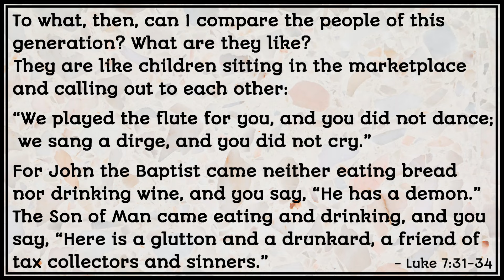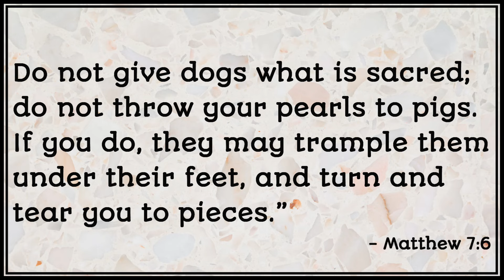What to do with someone who won’t listen - Wise advice from Jesus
*Feel like you've been wasting your time trying to convince people who have made up their mind not to be convinced?* _What advice does Jesus give us regarding this matter?_ Check out this video to find out the answer and also receive practical advice that will help you break free from unnecessary interactions with obstinate people who have been sent to drain your strength and vitality!

▪️ *Fallen Angels, Nephilim & Demons: Exploring the Book of Enoch to discover the origin of evil spirits*

📙 📘 ~ 𝗥𝗲𝗹𝗲𝘃𝗮𝗻𝘁 𝗯𝗼𝗼𝗸 𝘁𝗶𝘁𝗹𝗲𝘀 ~ 📗 👇

▪️ *“Gospel Sync”* : The greatest story ever told rolled into one
▪️ *“Resurrecting David’s Fallen Tent to usher in the End-time Harvest”*
▪️ *“Possessing the Remnant of Edom” (Bonus Chapters to ‘Resurrecting David’s fallen tent’)*

To be notified when I upload new content, select the notifications bell 🔔✅
📺 If you enjoyed this presentation, *please press ‘LIKE’’* to let YouTube know people are interested in my channel.

🆓‼️👉 To receive a FREE PDF version of the e-booklet *‘Possessing the Remnant of Edom’* (BONUS CHAPTERS to resurrecting David’s fallen tent) as well as other great benefits, subscribe to my mailing list here: 📫

💵 If you feel led to give, donations can made 🙏 💖 Thank-you for your kind generosity.